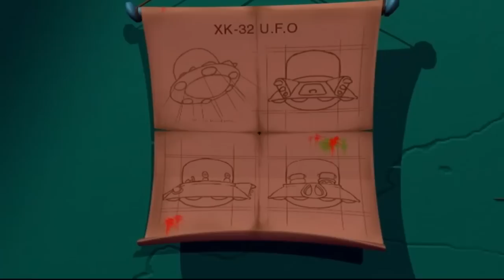Zagrajmy w Głupki z Kosmosu - #02 - Sposób na... Poloka!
Let's play Esgarotha...
...z gry Głupki z Kosmosu (Space Invaders)
Nagrywane Bandicamem, słuchawki: Creative Fatality. Mikrofon: Blue Yeti.
pozdrawiam,

Esgaroth